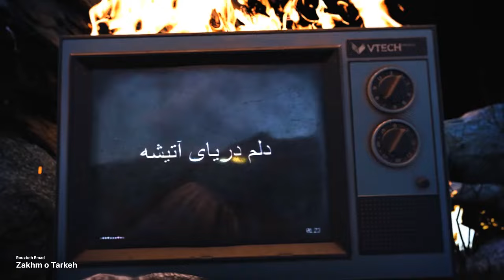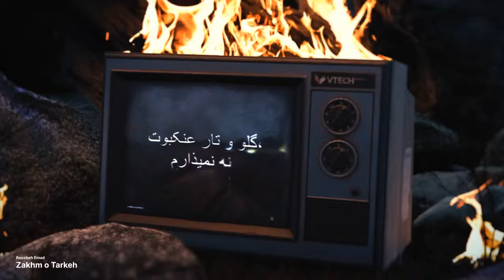Lyric Video by Rouzbeh Emad - Zakhm o Tarkesh | زخم و ترکش - روزبه عماد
ترانه زخم و ترکش
ترانه سرا
موسیقی و اجرا

متن شعر:
هنوز روی زخم رد پای ترکش‌ هست
هنوز توی جسم من یه روح سرکش هست
هنوز شوق قله‌ها تو کوله‌پشتیمه
چه باک از تلاطمی که در کمرکش هست
چکیده‌ی عبور من چکاندن ماشه‌است
ضرورت مسلسلی که جای درکش هست
جشن تولدم تو کوچه های آبان بود
شمع شدم که آب شم برای پروانه
گذاشتم که شعله‌ور بشم تو تاریکی
بجای فوت کردن خودم غریبانه
چکیدم از تنم میان شهرها جاری
به رنگ خون زاهدان و ایذه و بانه
دلم دریای آتیشه
که هی دیوونه تر میشه
میخوام پایان غم ها باشم میتونم
دارم فردا رو می‌بینم
گل فریادو می‌چینم
یه روز  آزاد از خواب پامیشم میدونم
چقدر بذر شعله از نگاه‌ها چیدم
و روی خاک شهر بی‌بهار پاشیدم
چقدر آسمون شدم چقدر باریدم
که عاقبت یقین شد ابرهای تردیدم
برای یک جرقه به فیتیله‌ی طاقت
چقدر گر گرفتم و چقدر جنگیدم
دلم دریای آتیشه
دارم
فردا رو می‌بینم
گل فریادو می‌چینم
گلو و تار عنکبوت، نه نمیذارم
دوباره بختک سکوت، نه نمیذارم
دوباره دفن معدنِ امید در معدن
برای قوت لایموت، نه نمیذارم
تنِ شریف مزرعه و ردِ سُم‌های
گراز‌های لات و لوت، نه نمیذارم
دلم دریای آتیشه